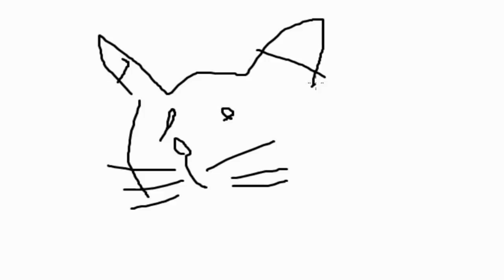【デッキ紹介】原初ぅの世界へようこそ。ダークアリスの実力をお見せします【シャドウバース】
毎日20時～23時くらいから放送！
動画もほぼ毎日上げてます！